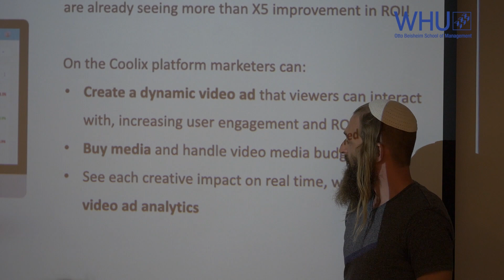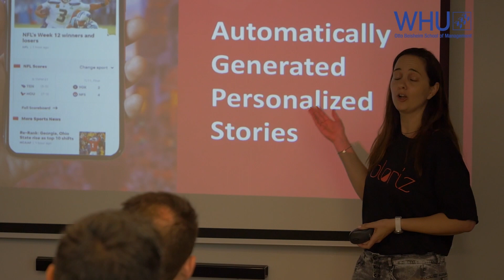WHU Customized Master Program | New Ventures, Innovation and Learning in Tel Aviv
From July 21 until July 27, Professor Dr. Christian Schlereth directed the course ‘Lessons in Digital Growth from the Silicon Wadi’ as part of the new Customized Master in Management and Entrepreneurship Program at WHU – Otto Beisheim School of Management, Germany. This video reveals impressions from the stunning city of Tel Aviv, a thriving hub for innovation and start-up companies.

A big thank you to everyone who welcomed us to Israel and especially to those who starred in our video:

- Dr. David Zvilichovsky, Tel Aviv University
- Dr. Eyal Benjamin, Tel Aviv University

And of course, the entire CMIME 2020 Course who made this trip so special through their curiosity and engagement.

Credits for the movie go to the amazing video crew: Jonathan Singh, Nadine Sanchez, Alina Arlott and Ryan Lott.